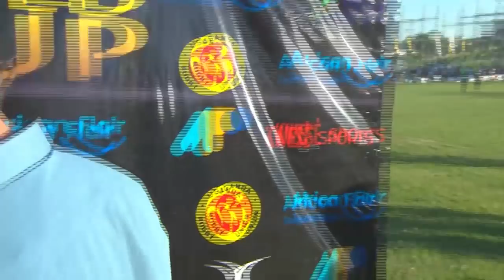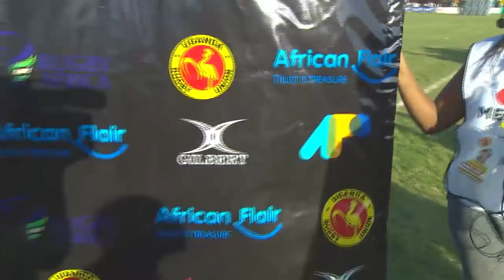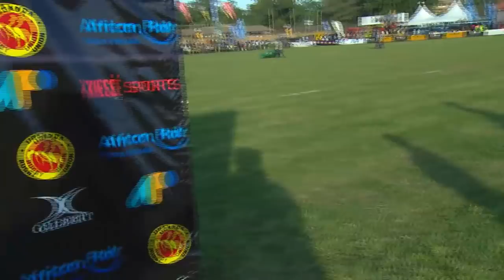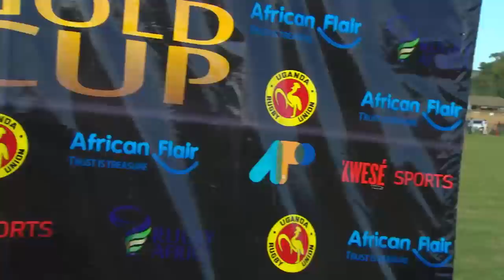Reactions - Rugby Africa Gold Cup: Uganda Vs Morocco (11 08 2018)